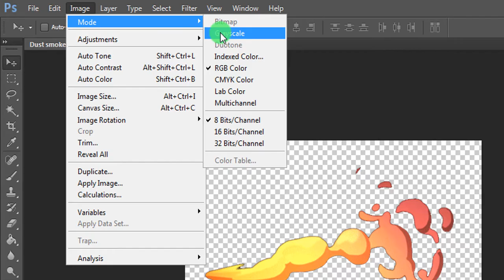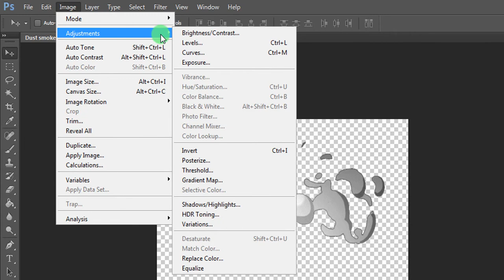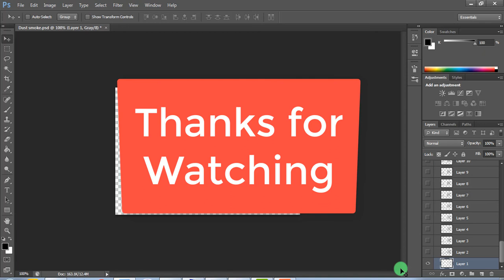Grayscale image in Photoshop easy way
Just two minutes your color image make to grayscale in photoshop. It's so easy to make. I'm just showing you how to make image grayscale in photoshop an easy way. Hope you like this tutorial.